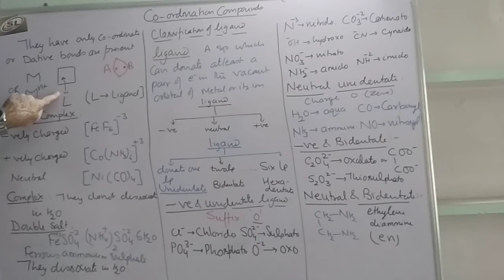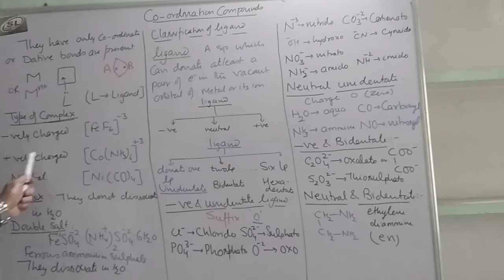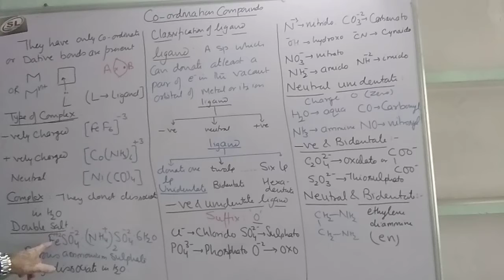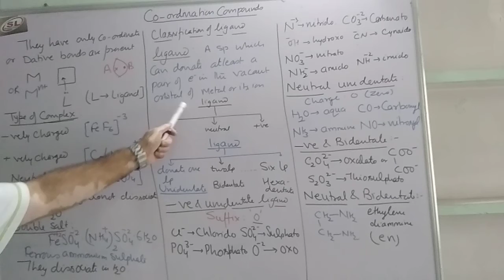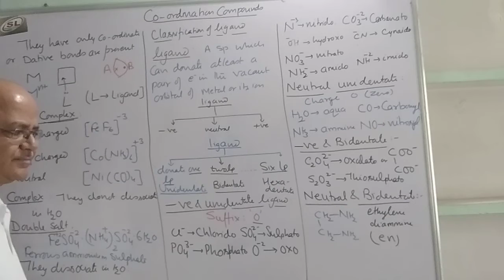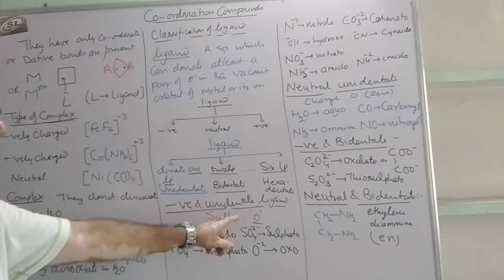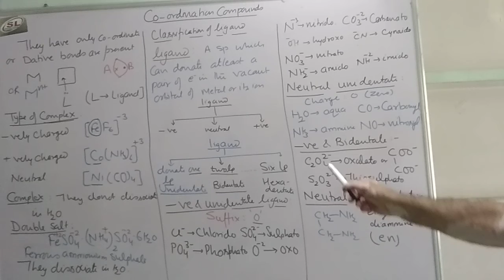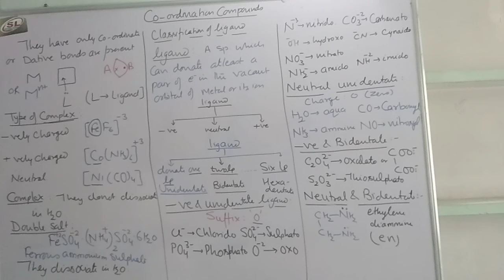IUPAC nomenclature of Co-ordination compounds part 1/ coordination compounds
Co-ordination compounds